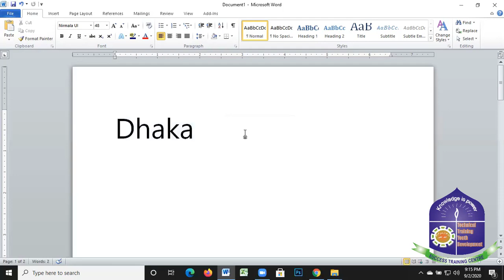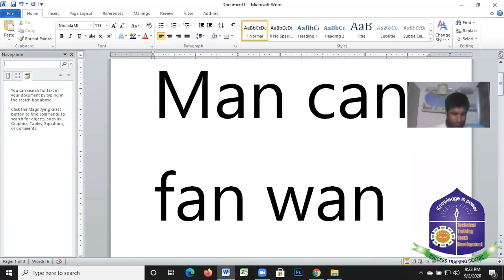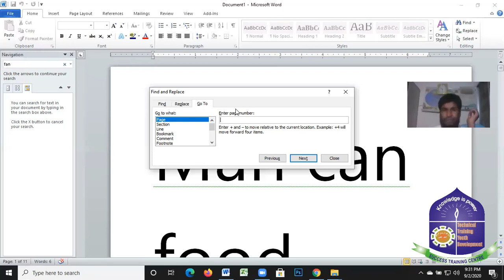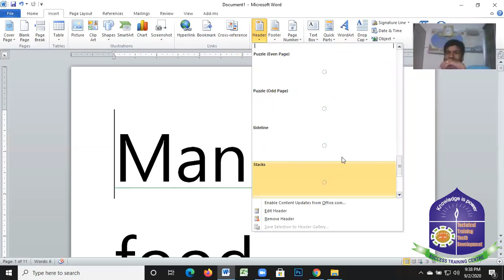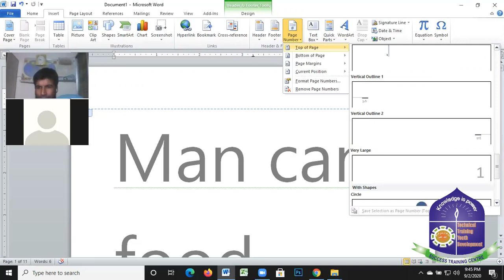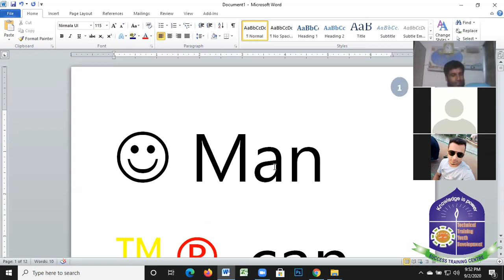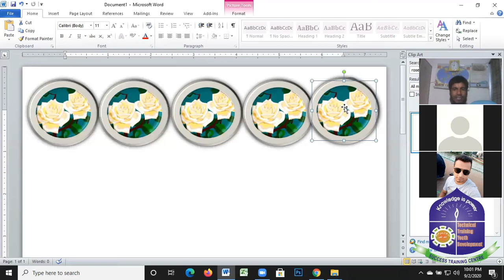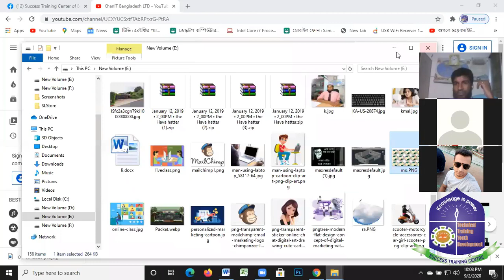How to copy specific text and design ( নির্দিষ্ট পাঠ্য এবং নকশা কীভাবে কপি করবেন )